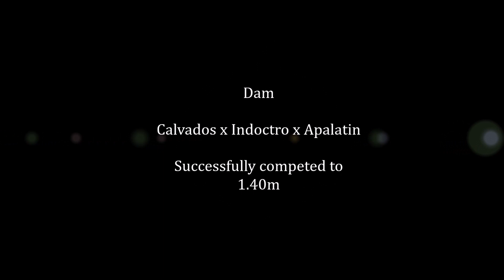** SOLD ** 2016 Mare ** Old Chap Tame x Calvados x Indoctro **